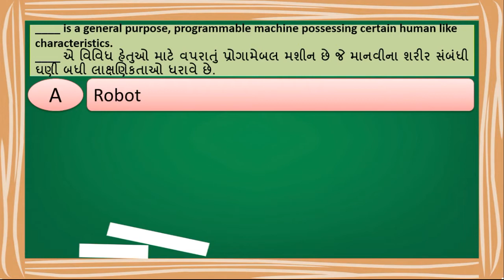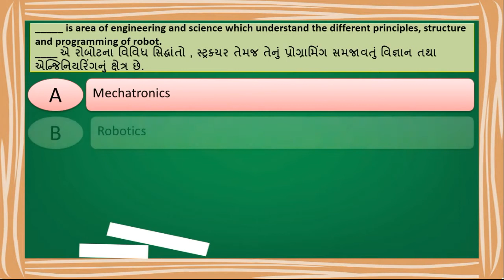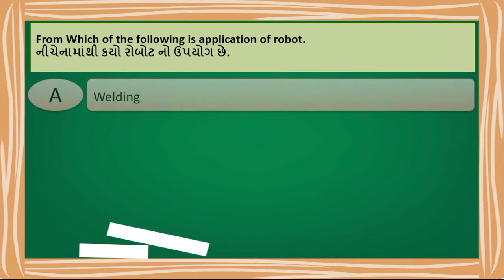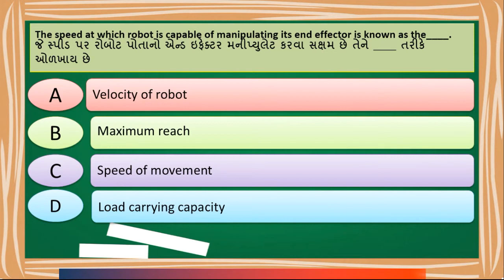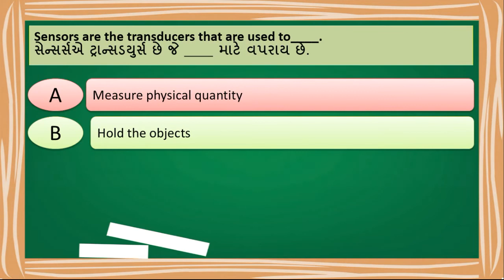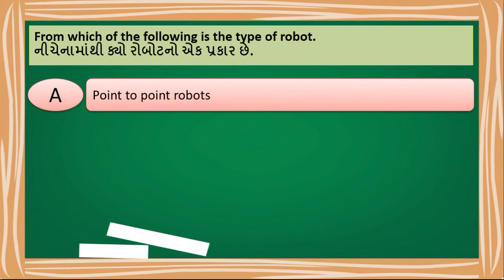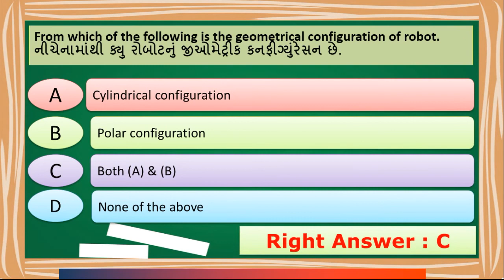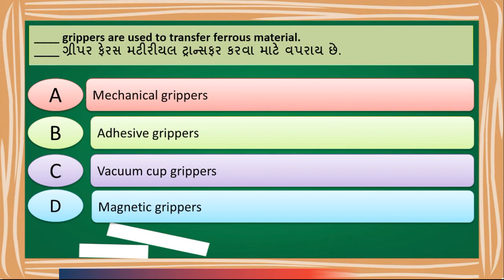MS#3361904 GTU II MANUFACTURING SYSTEM MCQ II IM MCQ II 3361904 MCQ PART-5 II Dip. Sem-6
MqS-7FFhDy